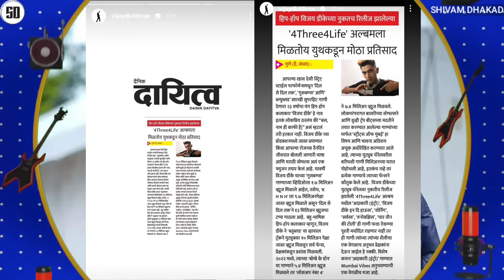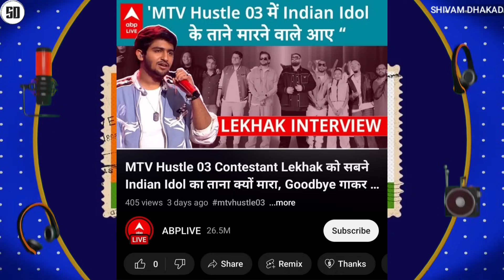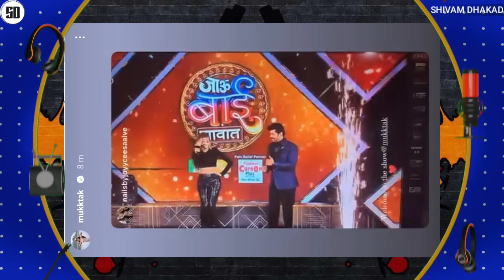MC STAN 45 MILLION | GOOD NEWS FOR YO YO HONEY SINGH | BADSHAH COLLAB | RAFTAAR X KR$NA X ? TONIGHT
News Credit :-